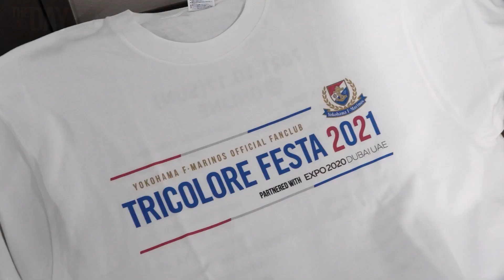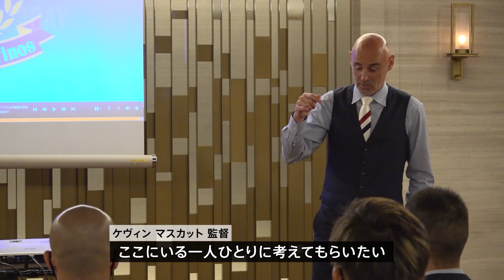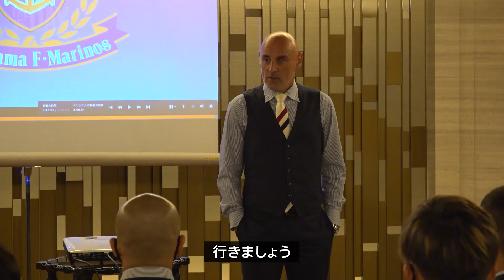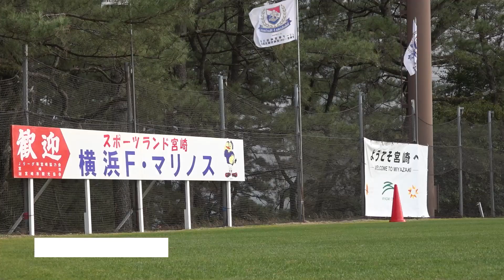vol.32 | THE DAY presented by WIND AND SEA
『The DAY presented by WIND AND SEA』